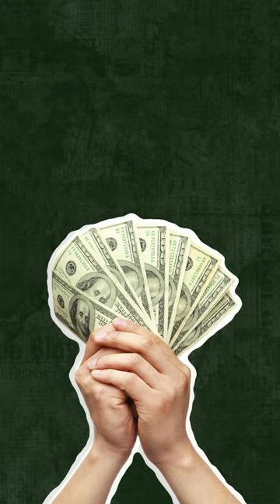مقولة فكاهية تحولت إلى حقيقة أودت بحياة 20 لاعبا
"الطيارة دي هتمــــوتنا في يوم"